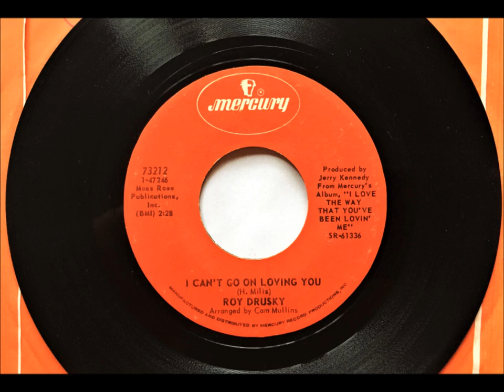I Can't Go On Loving You , Roy Drusky , 1971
Written by Hank Mills. Released June 1971 from the album 'I Love the Way That You've Been Lovin' Me'. It reached #37.